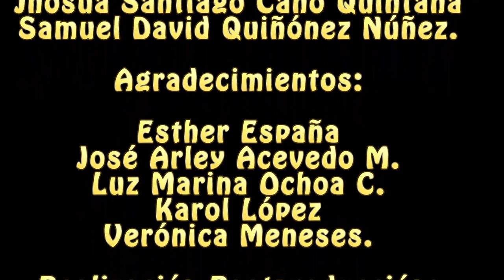El mal de ojo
Gente afro salvando vidas